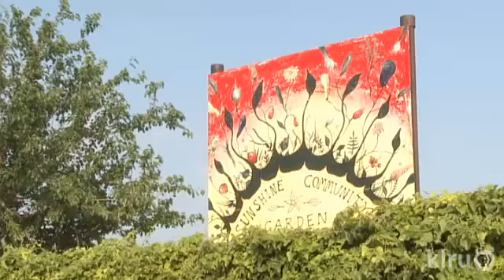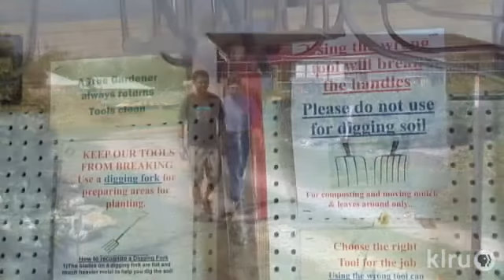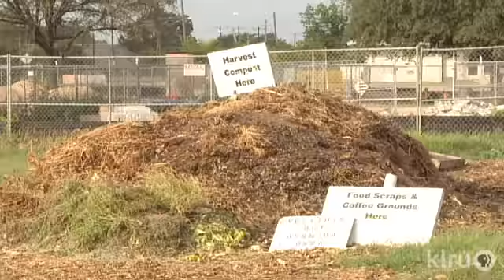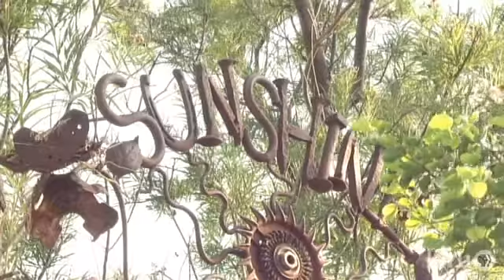Sunshine Community Gardens|Central Texas Gardener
From its inception in the 1970s, Sunshine Community Gardens has put food on many a table while connecting urban folk to the root of its origins.  Its mission is more important now than ever:  a public space where people can come together to grow organic food.